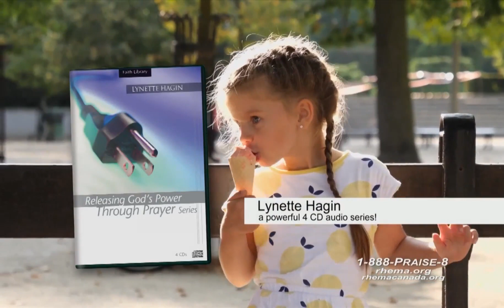Rhema Praise: 6/27/2023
Message: Are You Spiritually or Carnally Minded?